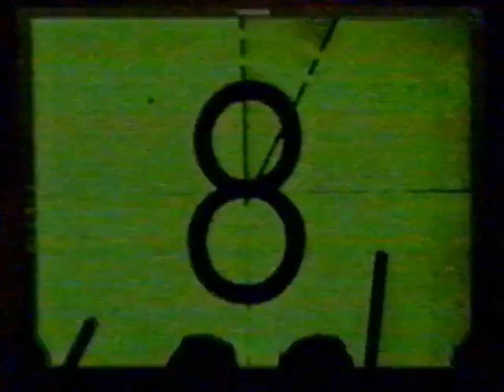4KidsTv March 25, 2006 Teenage Mutant Ninja Turtles Promos & Commercials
4KidsTv Promos & Commercials That Aired During The Teenage Mutant Ninja Turtles 100th Episode Celebration Sweepstakes.